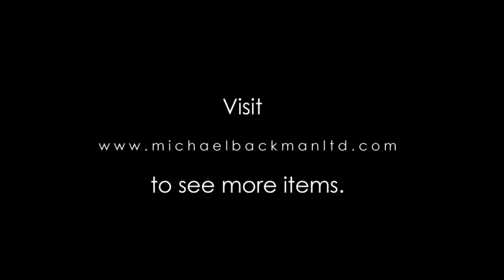Antique Javanese Silver Gilt Ear Plugs, Indonesia